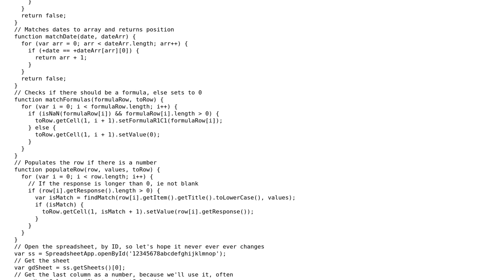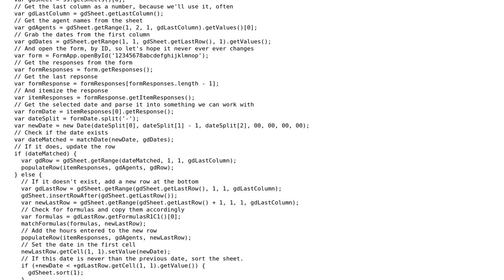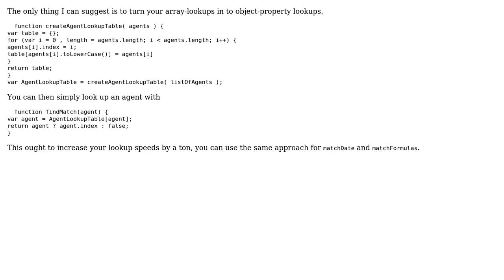Code Review: Google Spreadsheet form script for employee work hours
With thanks & praise to God, and with thanks to the many people who have made this project possible! | Content (except music & images) licensed under CC BY-SA | Music | Images & others | With thanks to user Mantar user konijn user Jamal and the Stack Exchange Network Trademarks are property of their respective owners. You are responsible for your own actions.